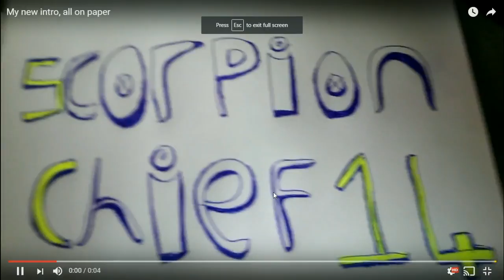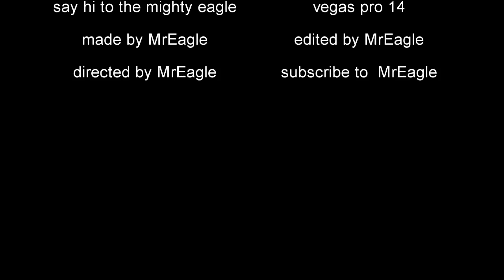4 HORRIBLE intros